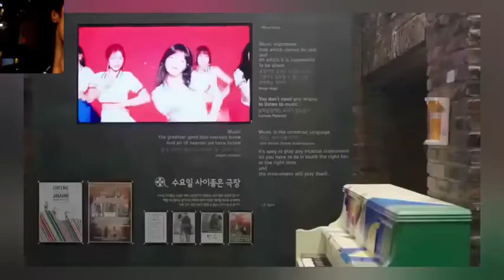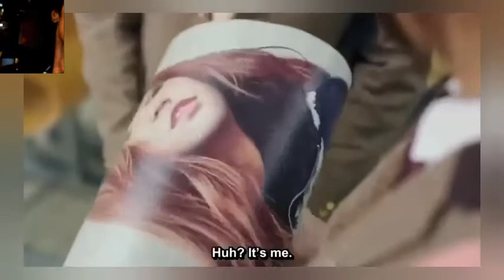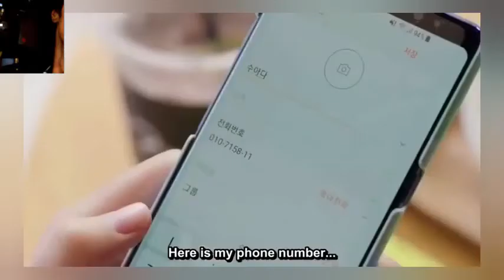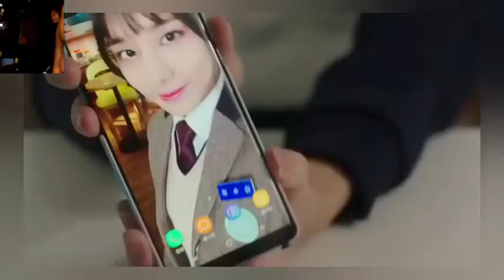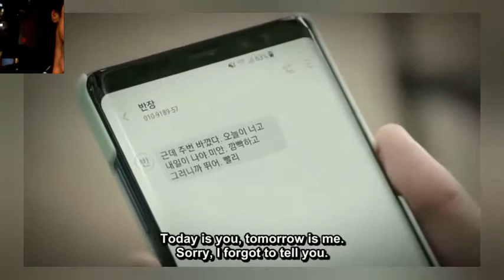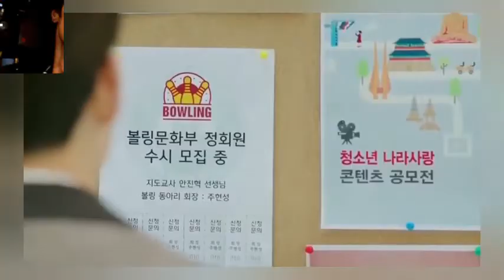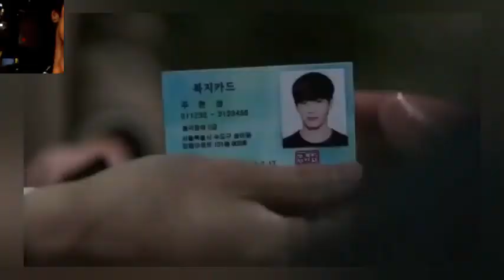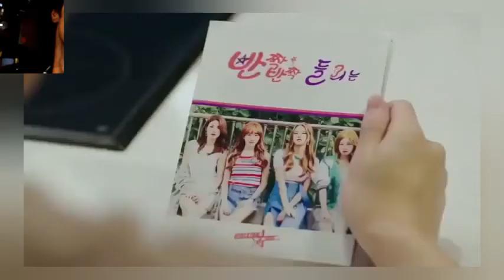KOREAN ROMANTIC MOVIE 2022 BEST KOREAN MOVIE ENGLISH SUBTITLE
AND CREATOR TO THE DJ